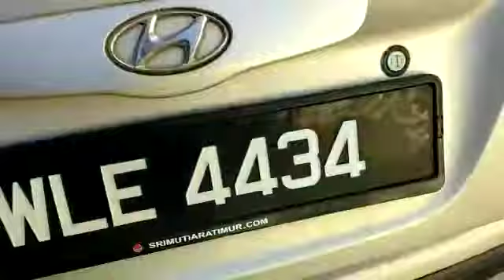2003 Hyundai Getz 1.6 (A) - WLE4434